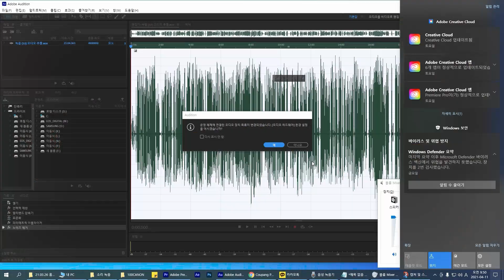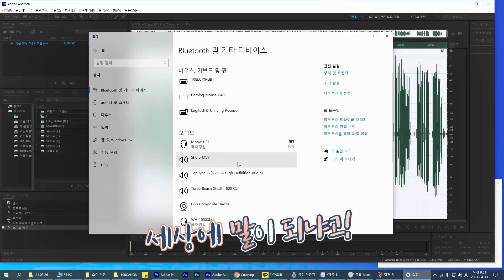단 돈 5,000원에 최신 컴퓨터로 만들어 드립니다. 컴퓨터 블루투스 안될 때 해결 방법 블루투스 동글이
✔ 위의 링크를 통해 아무 제품이나 구매하면 고니에게 소정의 수수료가 지급됩니다.

이 채널은 IT, 전자기기, 자동차, 패션, 영화 등 세상에 모든 것을 리뷰할 채널입니다.

감사합니다!

▶Timestamp